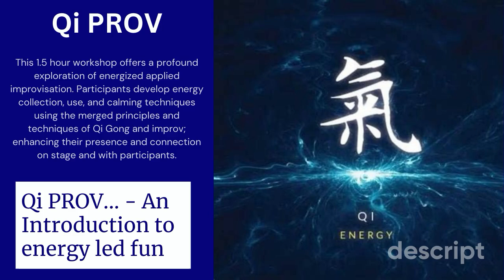2024 AIN Workshop Promo - Qi Prov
As we approach our 2024 global conference, we are sharing submitted videos by our very own presenters! Throughout the week we will be sharing more videos promoting the in-person sessions at the conference. Here's our first video!

Join Jeremy Strozer, for the workshop - Qi Prov - Harnessing the connection between your body and the earth to create more energy for you and your clients.
Date: Friday, July 19th
Time: 10:30am - 12pm
Location: Dance Room

For thousands of years people have been tapping into the connection between their bodies and the earth to harness energy for our lives and livelihoods. In this introductory level session I will teach you how to use movement, breath, and flow to generate the energy you need for your own life, for the trainings you lead, and to bring your clients to a place of energized fun play.